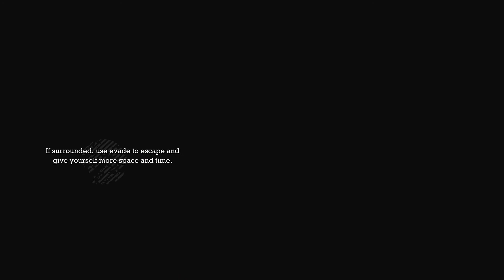Batman Arkham Asylum all collectables part 19 The Joker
Welcome to part 19 of my walkthrough of Batman Arkham Asylum with all collectables.

In this episode we finally get to take on the Joker in the final showdown .